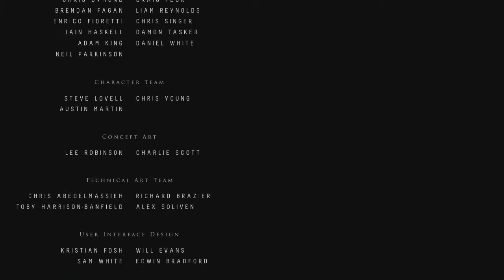Until Dawn PS4 ★ Saving Josh - Secret Ending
(skip to 21:11 to see the secret ending)
Hey everyone this is just an extra video of my Until Dawn playthrough. In my playthrough i manged to almost save every except Josh so i didn't get the secret ending. So in this video i show how to save him and get the secret ending. Enjoy!! ^_^